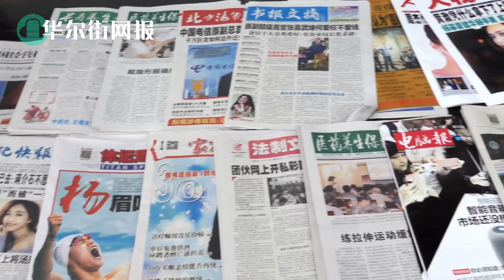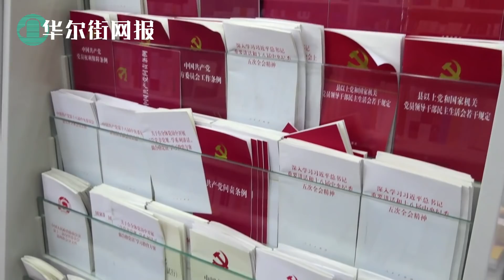蓬佩奥对华演讲稿提前披露：呼吁中国人民改变共产党执政方向，指习近平是破产极权主义意识形态笃信徒；中国又要整顿互联网，新闻网站成新目标【字幕版】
1. 蓬佩奥对华演讲稿提前披露：呼吁中国人民改变共产党执政方向，指习近平是破产极权主义意识形态笃信徒
根据华尔街日报报道，国务卿蓬佩奥（Mike Pompeo）将在今天美东时间4：40的对华演讲中呼吁中国人民改变共产党的执政方向，并将解释川普政府如何全力应对强硬的中国。根据将于周四下午发表的演讲稿，蓬佩奥先生说，中国领导人习近平是一个 "破产极权主义意识形态的真正信徒"。蓬佩奥先生不再明确呼吁更换政权，敦促盟国和中国人民与美国合作，改变共产党的行为。
蓬佩奥先生计划在理查德-尼克松总统图书馆和博物馆的演讲中说，共产党 "比任何外国敌人更害怕中国人民的诚实意见"。根据草案，蓬佩奥先生将说，美国 "还必须与中国人民接触并赋予他们权力"。
这篇名为《共产主义中国与自由世界的未来》的演讲，为最近几周高级官员的一系列讲话画上了句号，这些讲话聚焦于川普政府认为的中国及其不断扩大的全球影响力所带来的挑战。毫不妥协的言辞伴随着政府对北京施压的上升--从制裁到军事演习和法律诉讼--两国关系已螺旋式下降到几十年来的最低点。

2. 中国又要整顿互联网，新闻类商业网站成新目标
网络安全和信息化委员会办公室（网信办）星期四（7月23日）表示，针对社会反映强烈的商业网站平台和“自媒体”“扰乱网络传播秩序”的突出问题，网信办决定自2020年7月24日起在全国范围内开展一场新的行动，打击独立新闻提供商的社交媒体账户。网信办(CAC)在其网站上的一份声明中称，这次整治的重点有六大项，包括整治商业网站平台、手机浏览器、“自媒体”违规采编发布互联网新闻信息、转载非合规稿源等问题。网信办称，通过对六个方面的集中整治，重点解决一些商业网站平台和“自媒体”片面追逐商业利益，为吸引“眼球”炒作热点话题、搞“标题党”等网络传播乱象，促进网络传播秩序有明显好转。网信办表示，它还将规范在线论坛和直播讲座，并推动媒体网站传播更多正能量。